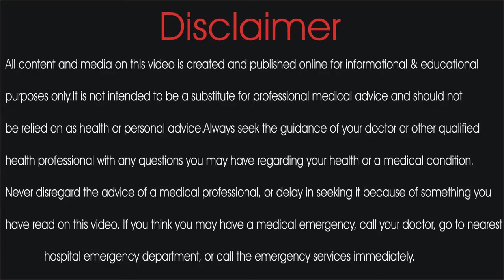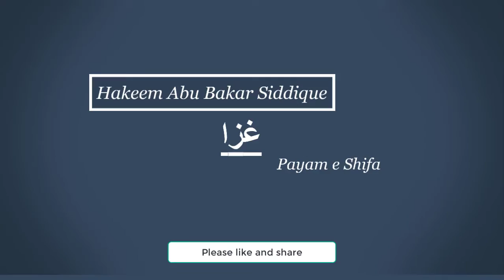Jism kay har Hisay ki Sojan ka ilaj | Dropsy Treatment in urdu| Payameshifa | Hakeemabubakarsiddique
Welcome to Payam e Shifa Channel

All content and media on this video is created and published online for informational & educational

purposes only.It is not intended to be a substitute for professional medical advice and should not

be relied on as health or personal advice.Always seek the guidance of your doctor or other qualified

health professional with any questions you may have regarding your health or a medical condition.

Never disregard the advice of a medical professional, or delay in seeking it because of something you

have read on this video. If you think you may have a medical emergency, call your doctor, go to nearest

             hospital emergency department, or call the emergency services immediately.

In this video we are disscuss about the Cause,symtoms,precautions,Diet & Treatment of Flagmtic Dropsy (Jism kay har Hisay ki Sojan).

Maktab Address: Chaungi Amer sidhu Quaid E Millat Colony Street # 11, LAHORE PAKISITAN.